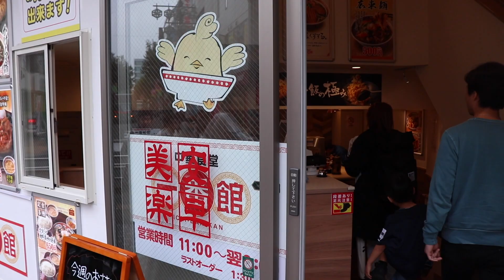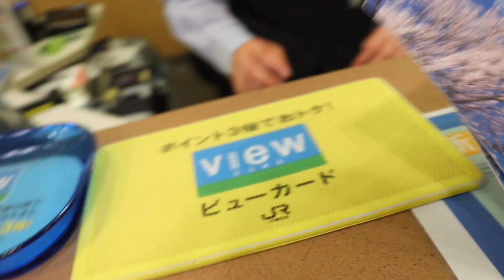Trip to Japan: Mind your luggage!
Traveling in Japan has been fun, even though we've gotten lost and gotten into some trouble!